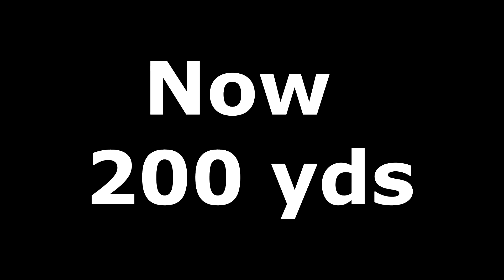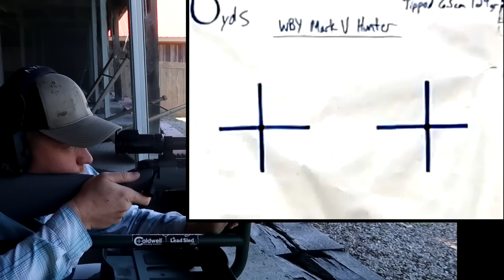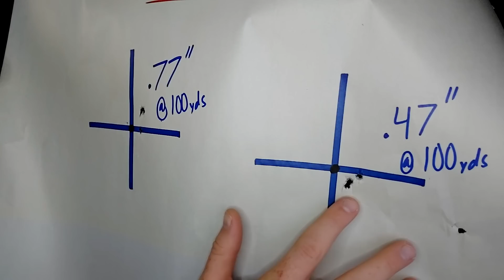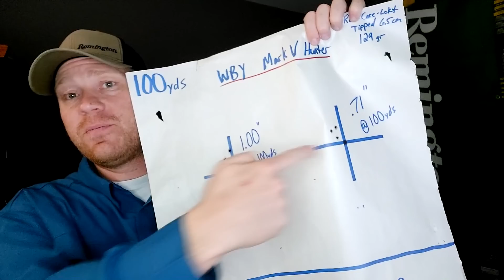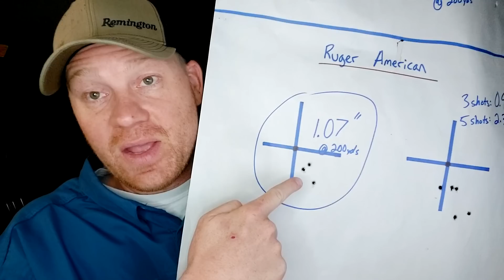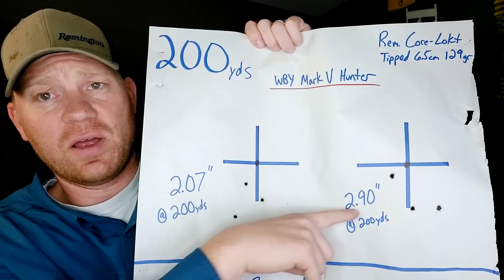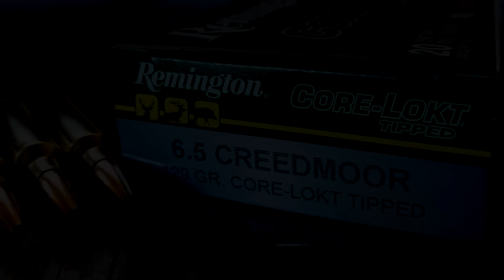6.5 Creedmoor - Remington Core-Lokt Tipped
Taking the Remington Core-Lokt Tipped in 6.5 Creedmoor to the range!!!

6.5 Creedmoor - Remington Core-Lokt Tipped